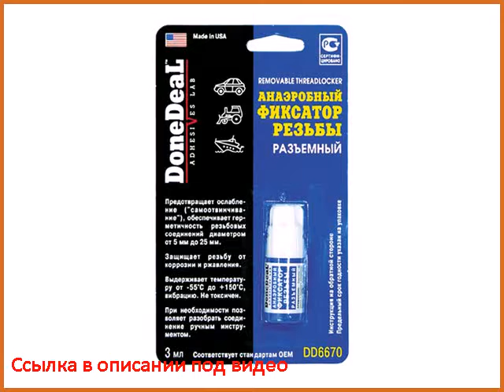фиксатор резьбы анаэробный 3 мл